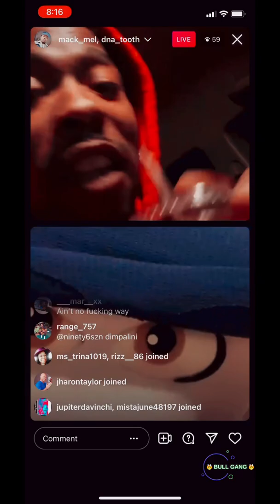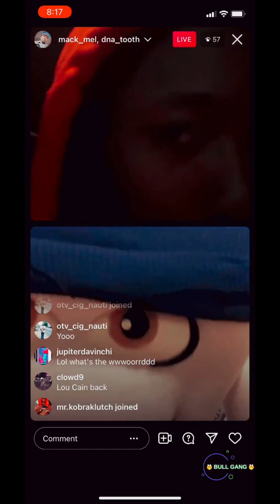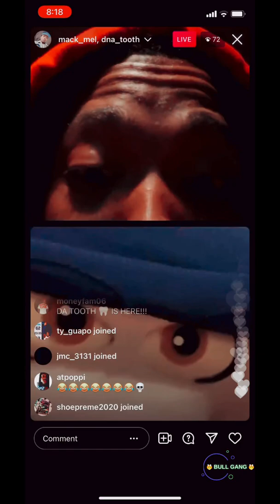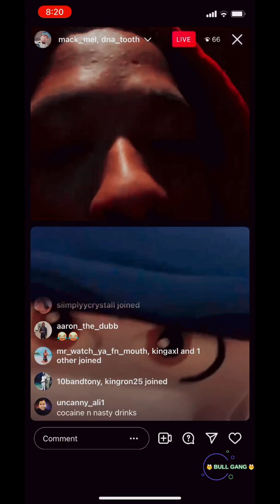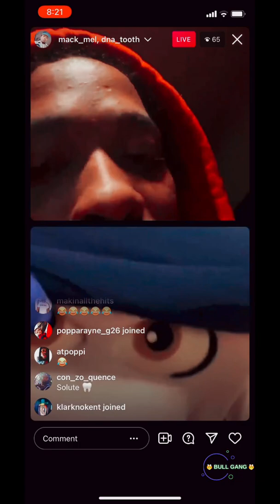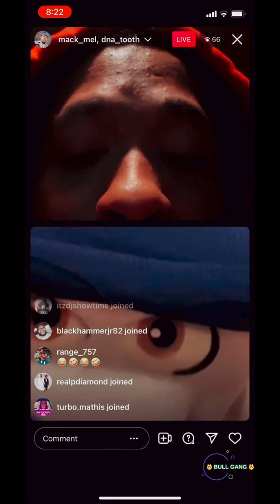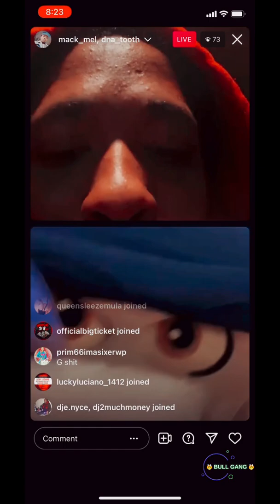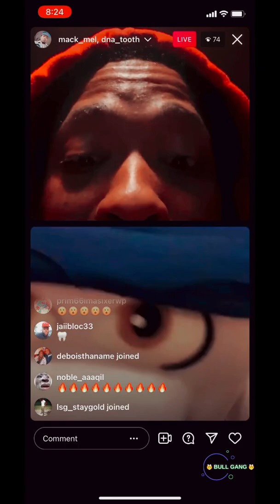Mack Mel with Dnatooth the Tooth talk Easy Da block beef history and Brizz 1/4 beard